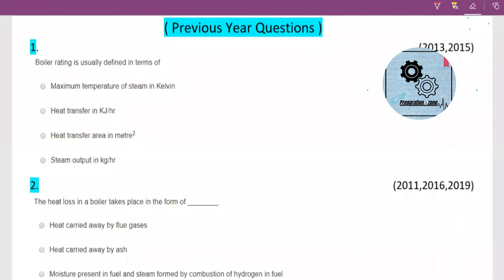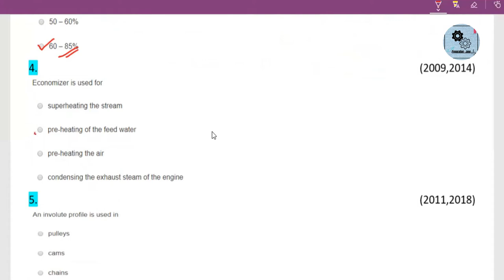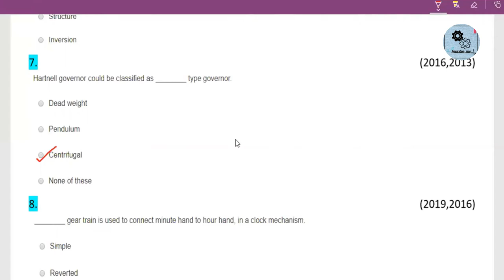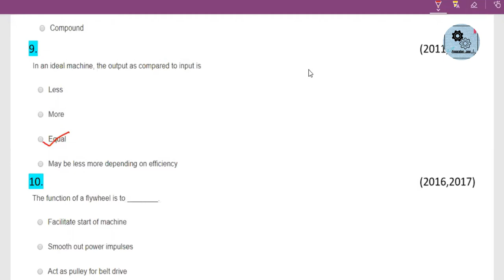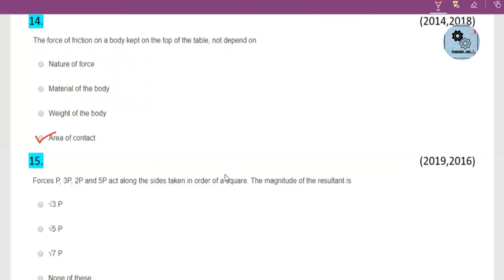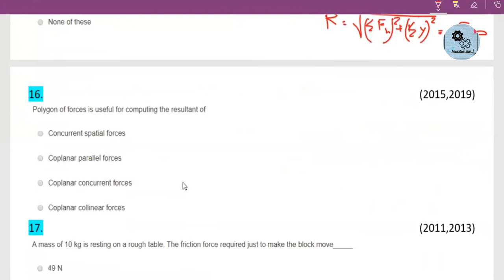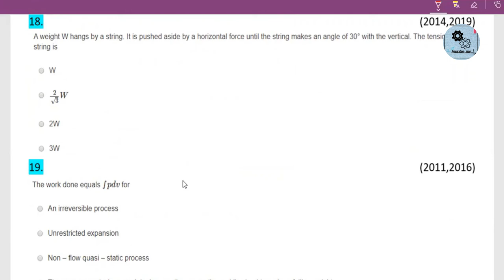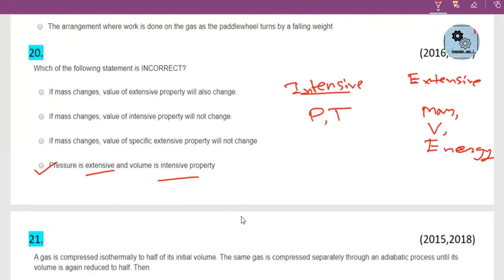Top 25 Questions 100% expected in SSC JE MECHANICAL 2020 ...(SET 3)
These 25 questions have covered all the topics and are highly expected in SSC JE Mechanical 2020. The analysis is going on so the next batch of 25 questions will be updated soon.                                                                            Insta linkedin SET 1 SET 2